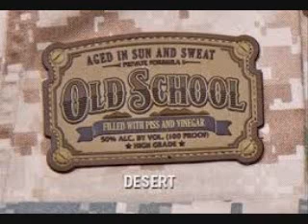Freestyle Saturday master mix BY DJ Tony Torres 2019